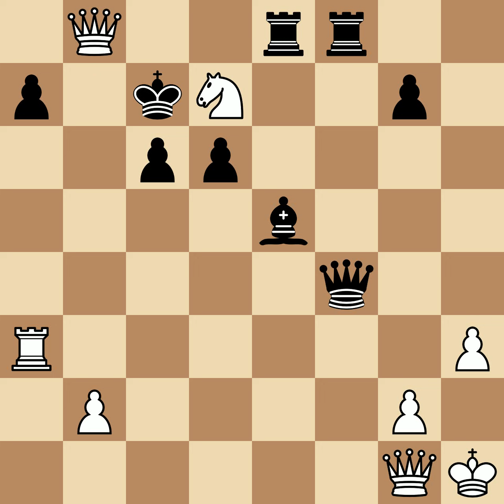De La Bourdonnais, Louis vs McDonnell, Alexander | London, 1834, 0-1